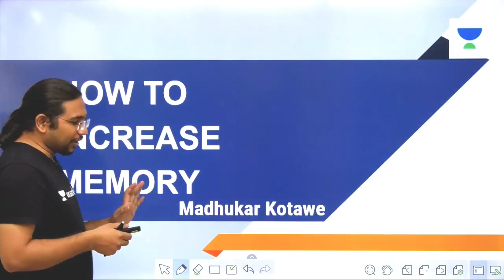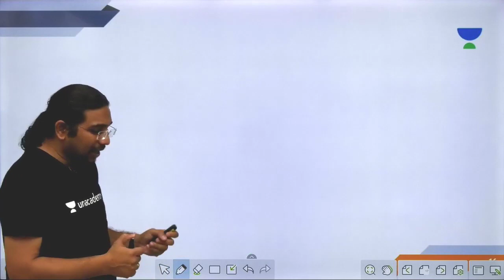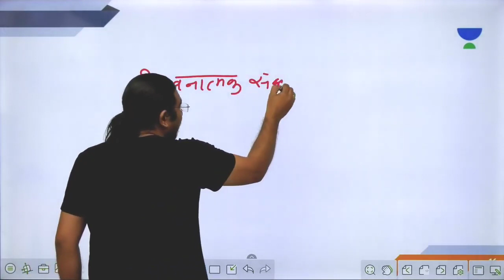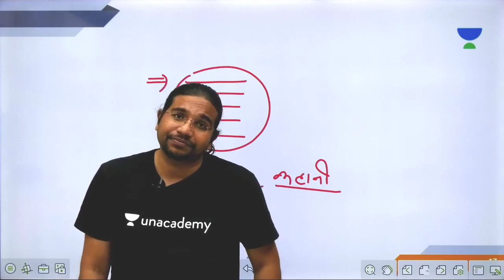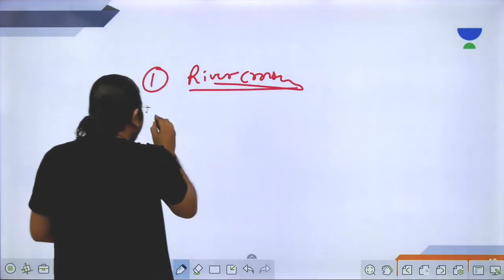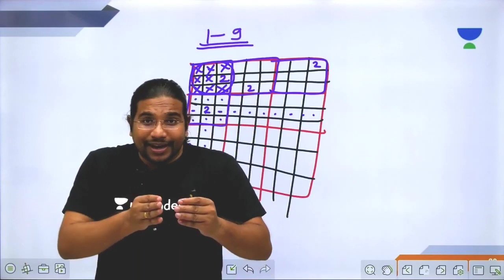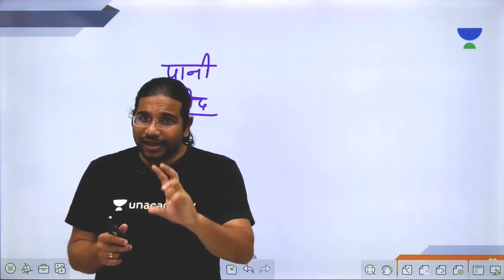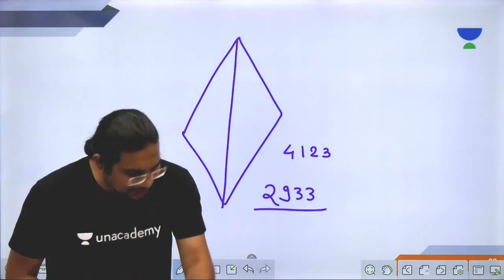How to Increase Memory for UPSC CSE for Hindi Medium Aspirants I Madhukar Kotawe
Madhukar Kotawe and more top educators are teaching live on Unacademy Plus.

This lesson starts with a discussion on How to Increase Memory for UPSC CSE Hindi Medium Aspirants. It is very beneficial for the preparation of UPSC Exams. In this lesson, Madhukar Kotawe shares his various preparation strategies along with examples which will help you to crack the exam.

Unacademy Plus Subscription Benefits:
1. Learn from your favourite teacher
2. Dedicated DOUBT sessions
3. One Subscription, Unlimited Access
4. Real time interaction with Teachers
5. You can ask doubts in live class
6. Limited students
7. Download the videos & watch offline